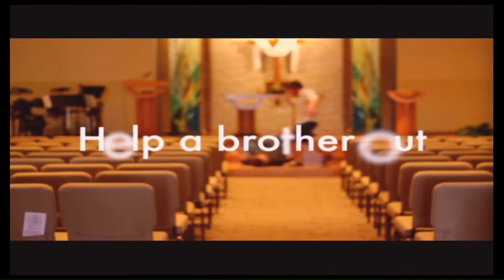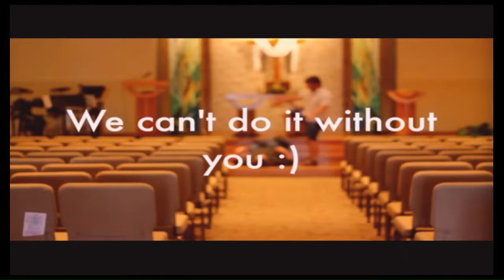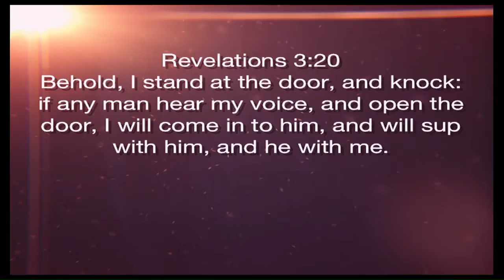4-9-17 WOW - God and Suffering - Message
Sam teaches with a coke can and Andrew interviews Dominick about the challenges in his life